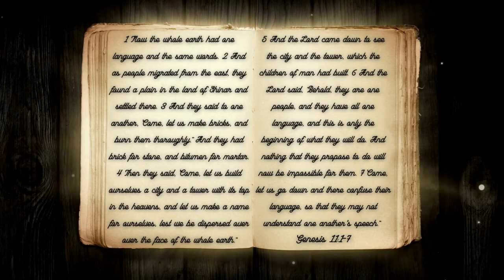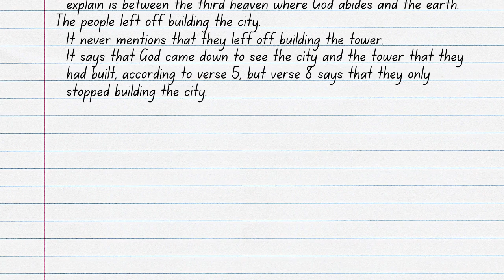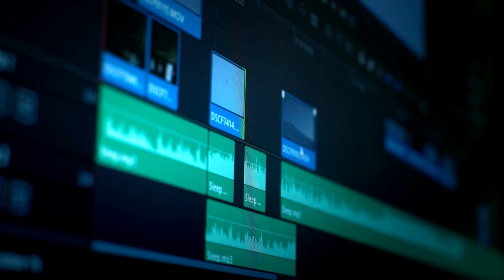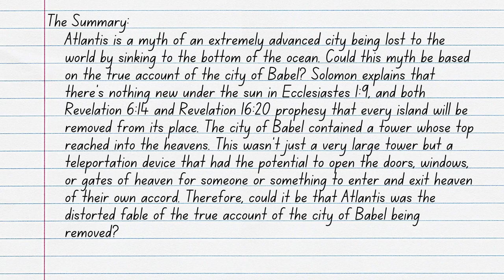What Happened to the Tower of Babel?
The Tower of Babel is one of those Bible stories most Christians know by heart. The Bible states that the Tower of Babel had the potential to have its top reach into Heaven. God then came down to stop man from completing their goals with this tower. If this city and tower were real, what happened to them? Join ArieRashelle as she searches through Scripture to answer these questions and more in her video, What Happened To The Tower of Babel?

Verses Used:
Genesis 11:1-9
Genesis 1:6-8, 14-18
Ecclesiastes 1:9
Revelation 6:14
Revelation 16:20
Genesis 10:25